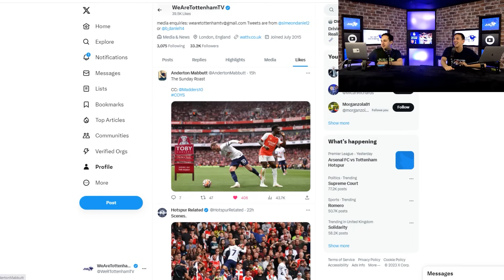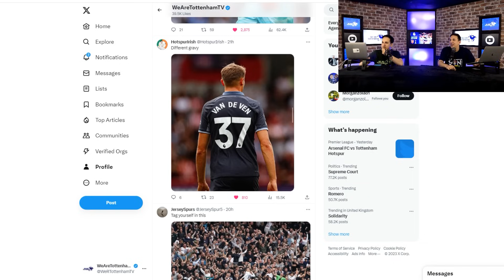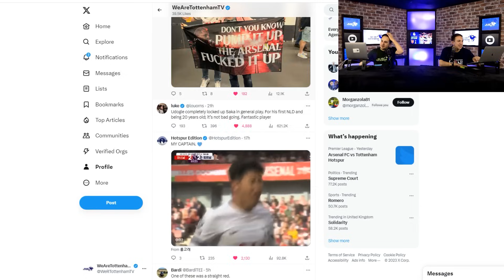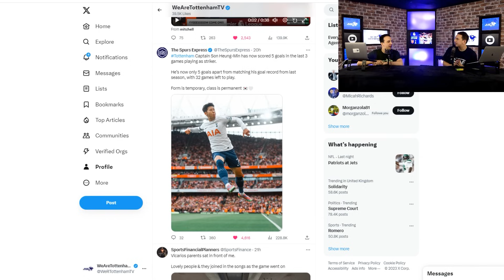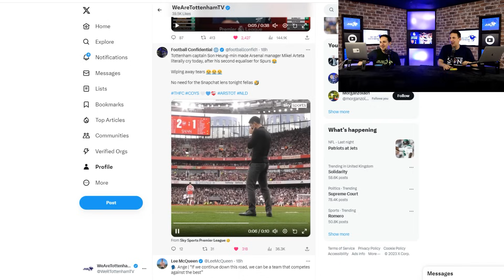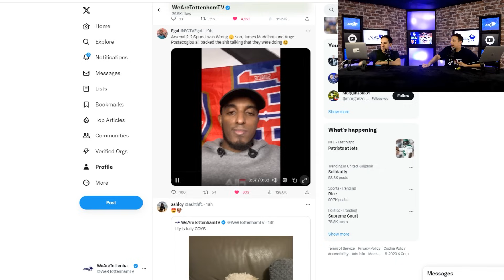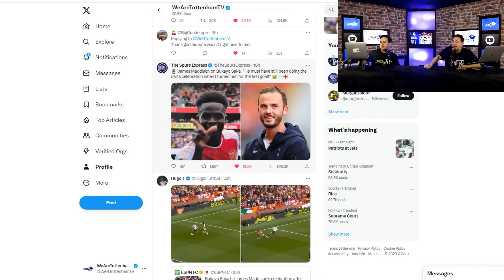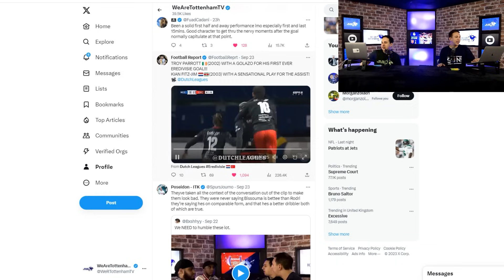James Maddison BANTERS Bukayo Saka! SCENES At The Emirates & More! [TWITTER REACTS]